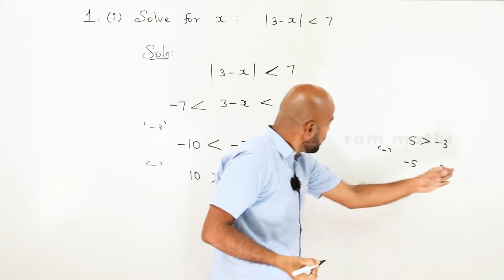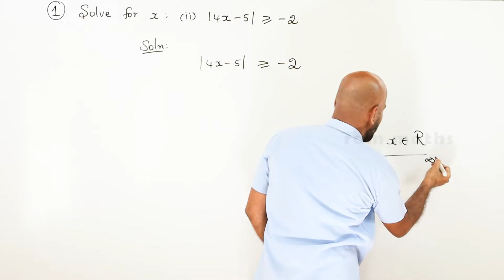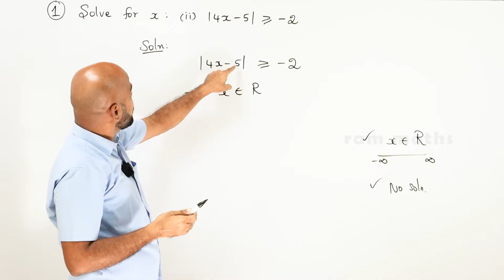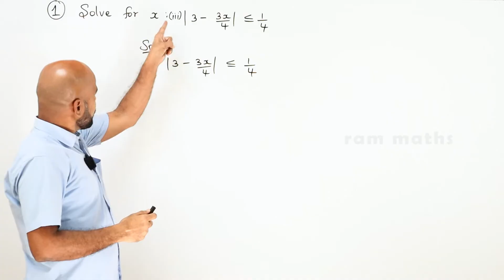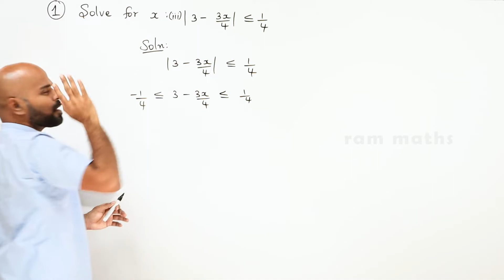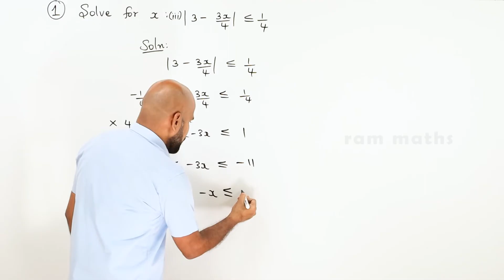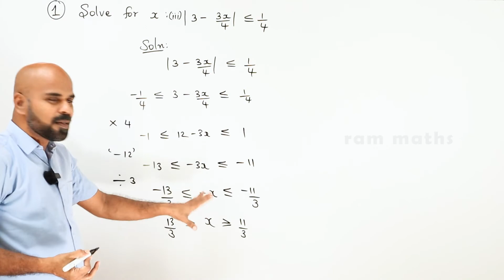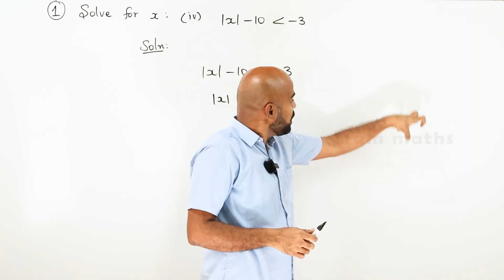11th | ex. 2.2 | Q.No.1 | basic algebra | Chapter 2 | State Board | ram maths